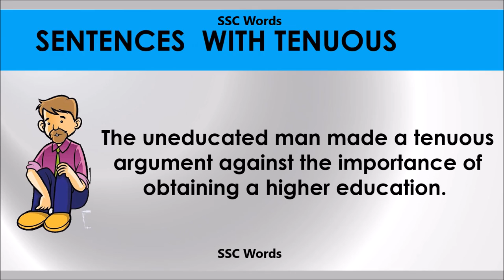Tenuous # Improve English # Meaning and 5 sentences # GRE CAT GMAT word # SSC Words